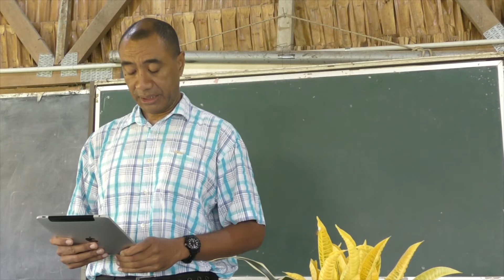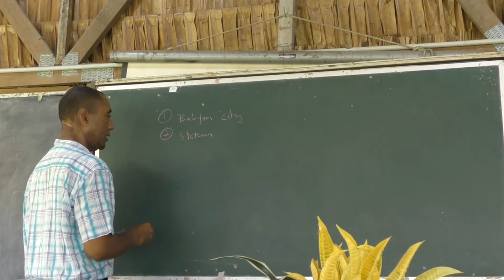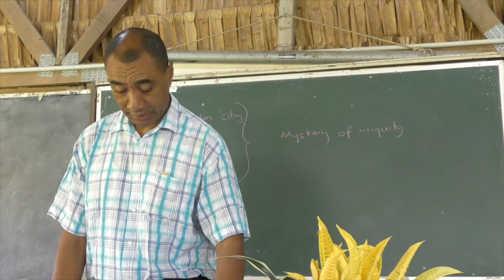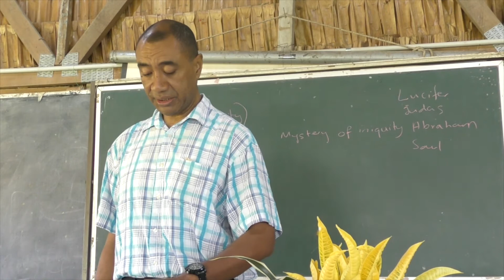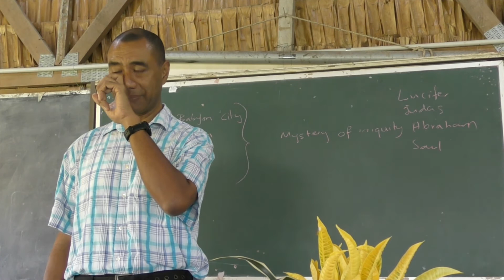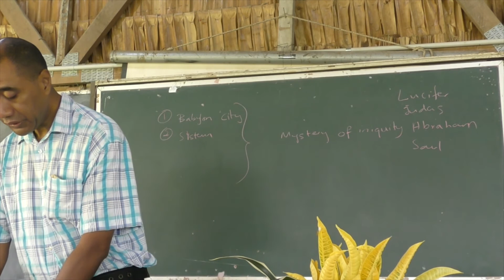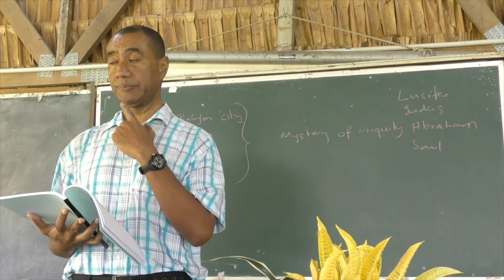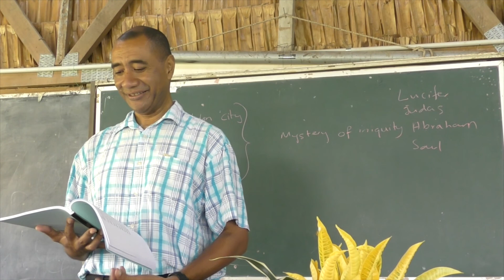Solomon Island camp 2019, Dan Savou, Rev 1 & 14.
Behold Your God Ministry,
Solomon Island Camp 2019,
Dan Savou,